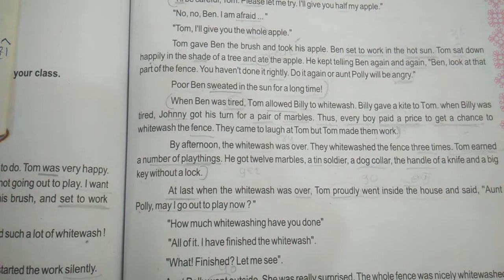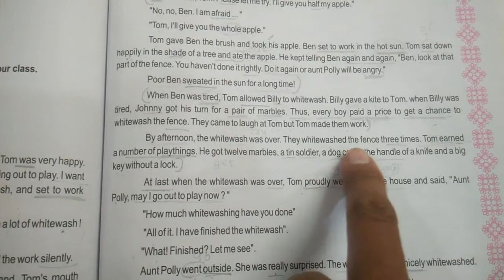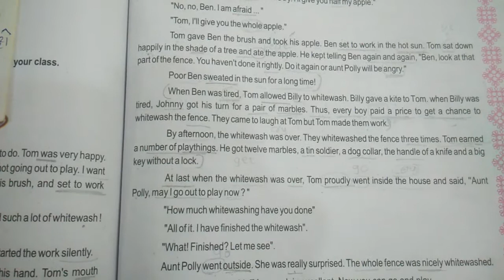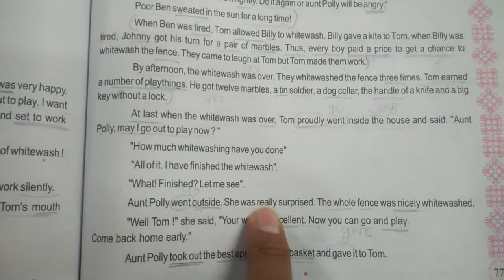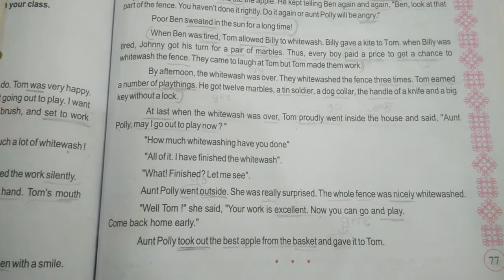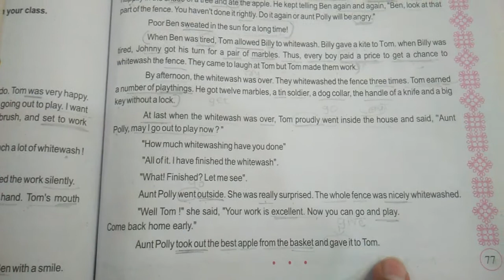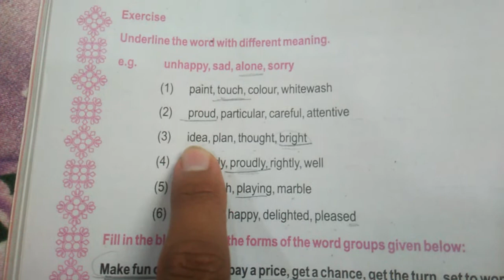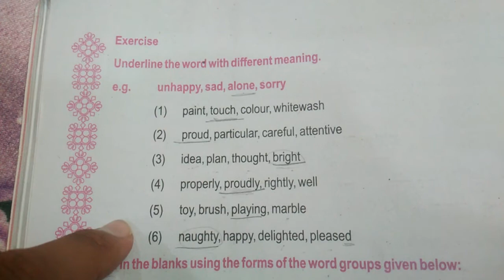std 7 english pro2 PART 3 3 2